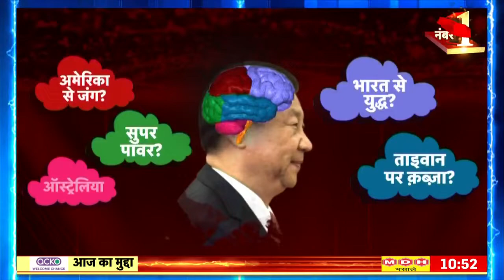Latest News:Indo-China Face Off | आज की बड़ी खबरें | Aaj Ki Taaza Khabar | 16 December 2022